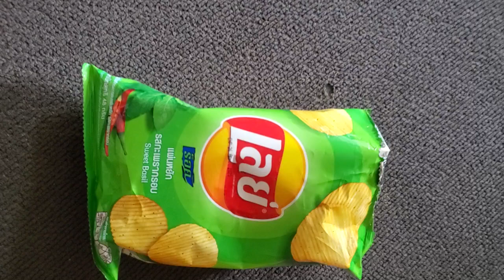Lays sweet basil chips